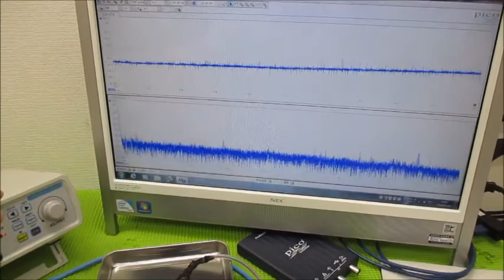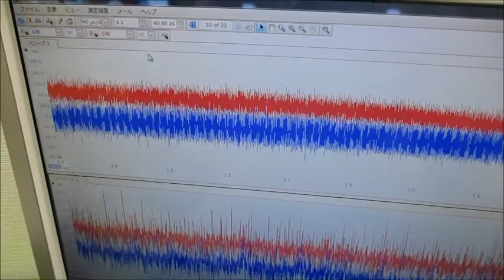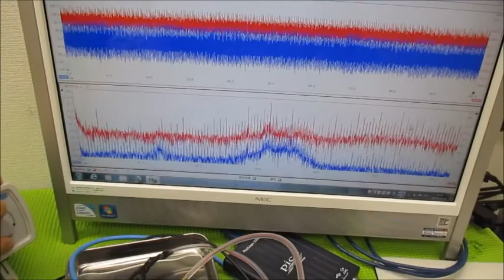新しい超音波制御技術 ultrasonic-labo